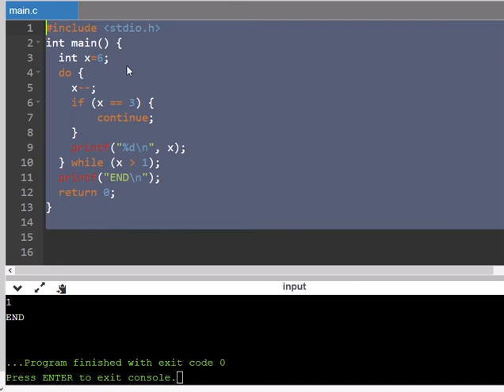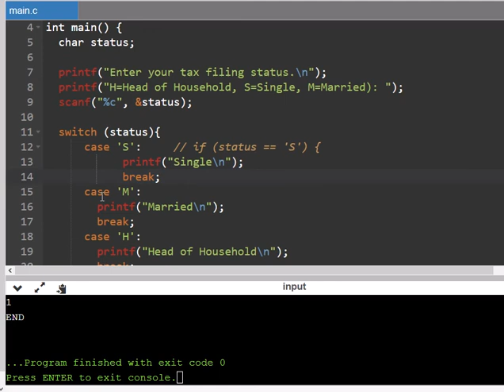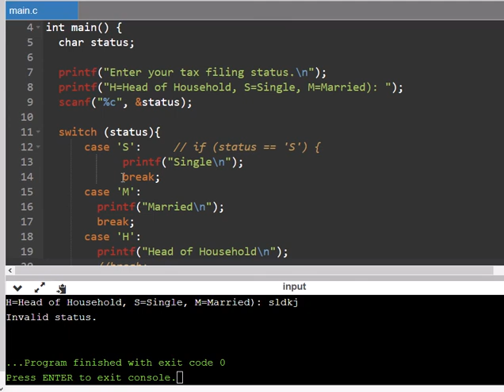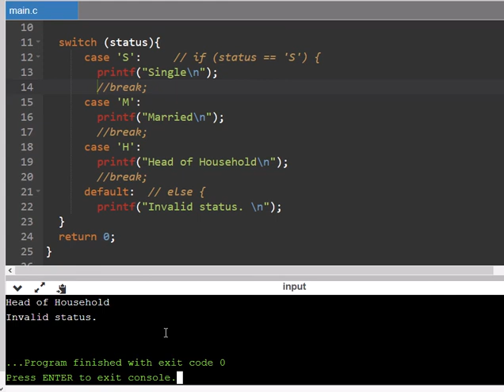C Programming - break, continue, switch case statements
This video introduces the break and continue statements as well as switch statements.  When using a switch statement, make sure to include a break inside each of your cases.